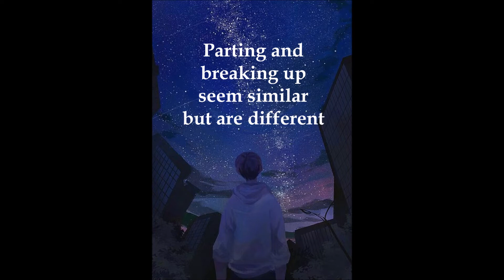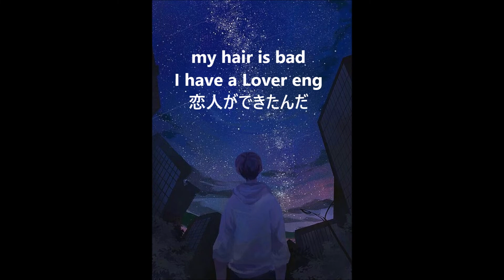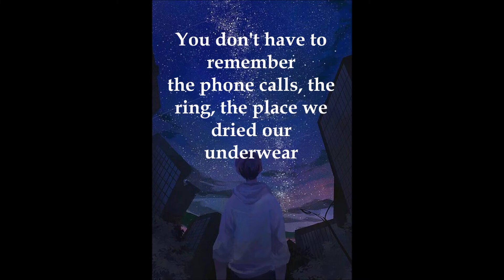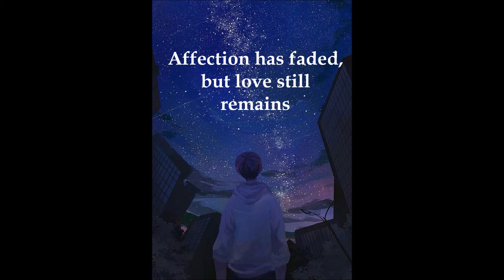my hair is bad-I have a lover恋人ができたんだEng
I wanted to translate this song for years but the band was too big at the time, glad I got my chance.

koibito恋人-lover, and in this context significant other, girlfriend or boyfriend